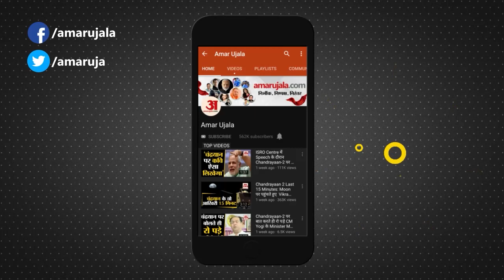Uttar Pradesh के BJP President Swatantra Dev Singh सिंह की फिसली जुबान | Narendra Modi